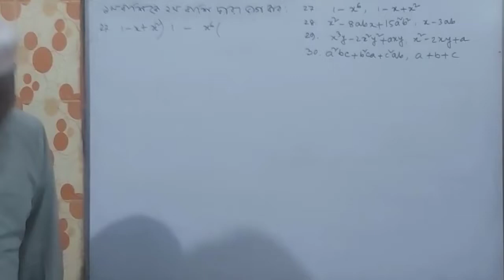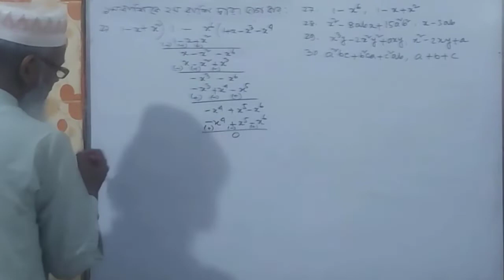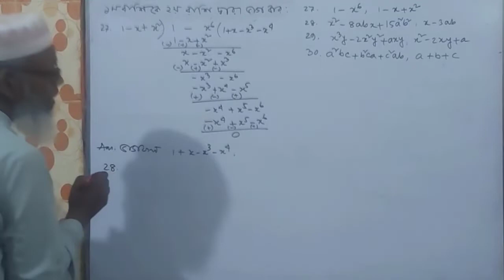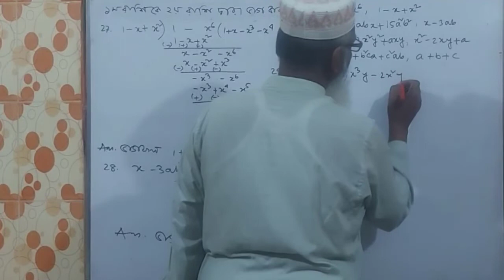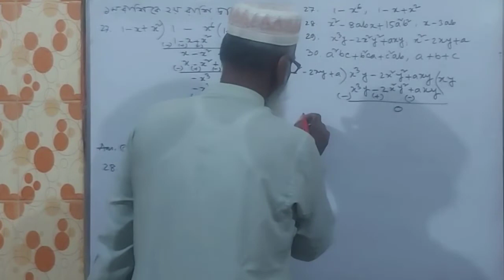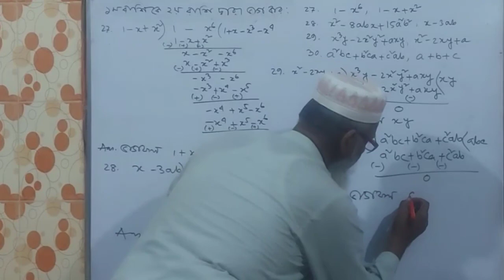পর্ব-৭||সপ্তম শ্রেণির গণিত ll Class 7 Math Chapter 4.2ll ৪র্থ অধ্যায় ভাগ llSeven Math 27-30 Part 7ll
পর্ব-৭||সপ্তম শ্রেণির গণিত ll Class 7 Math Chapter 4.2ll ৪র্থ অধ্যায় ভাগ ll Seven Math 27-30 Part 07ll

Let me know if you have any tutorial Request – like my facebook page.